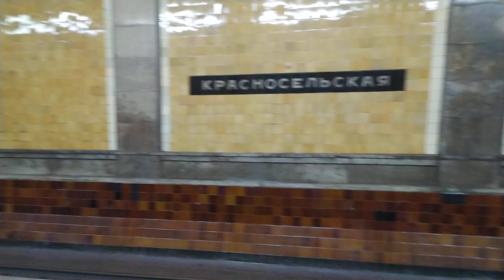metro Moscow, Red Line, Krasnoselskaya station - interior view, arrival and departure of the train